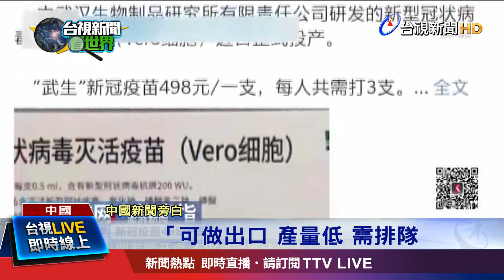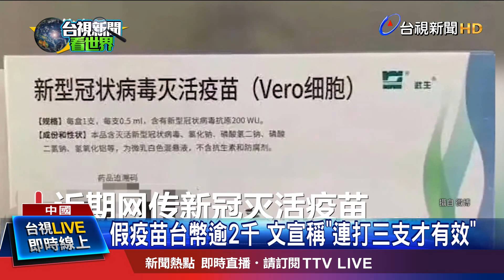假疫苗台幣逾2千 文宣稱"連打三支才有效"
中國網路上最近出現以假亂真的仿冒疫苗，一支要價人民幣498元，超過台幣兩千塊，甚至還聲稱要連續打三支。這款疫苗包裝上有知名藥廠商標和商品條碼，但實際求證研發人員，卻發現疫苗其實還在第三期臨床試驗，價錢也還沒公布。專家呼籲民眾，耐心等待真正的疫苗，不要因為過度焦慮，受騙上當。